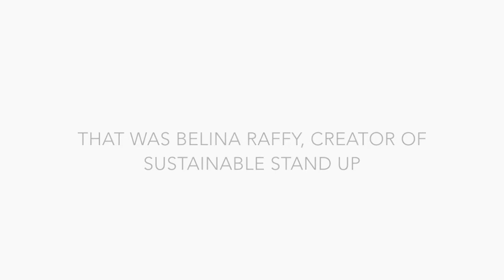Typical intro to a Sustainable Stand Up show...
From our show in Brussels in May 2019, at the fabulous ImproBubble theatre.